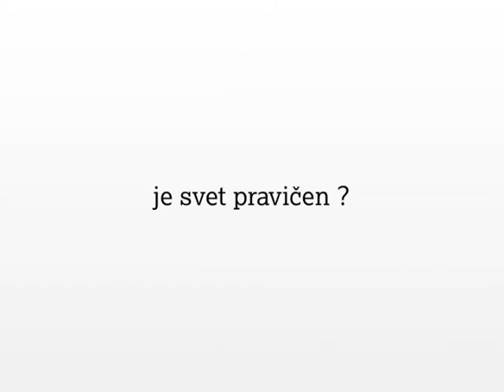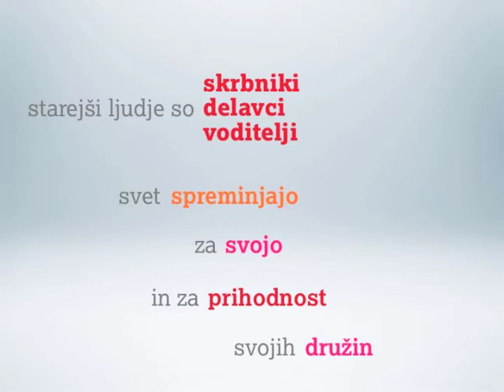Age Demands Action - why take action - SLOVENE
A video which explains why taking action on older people's rights is important.